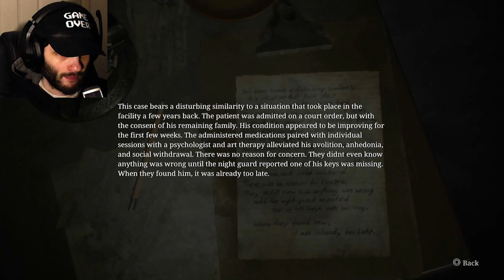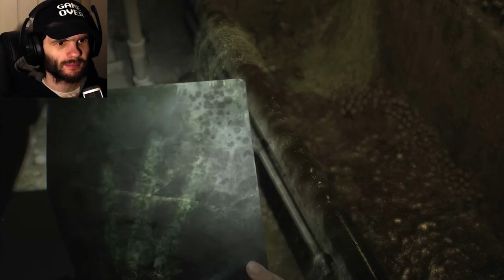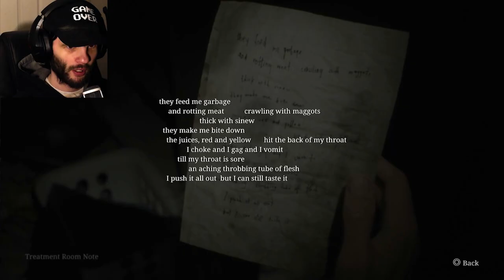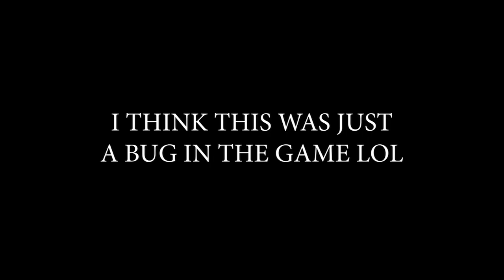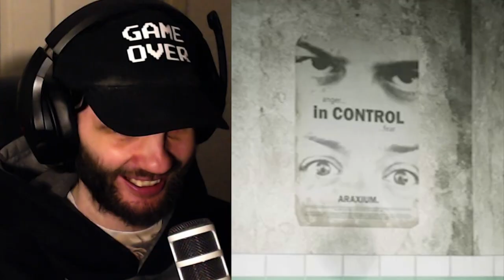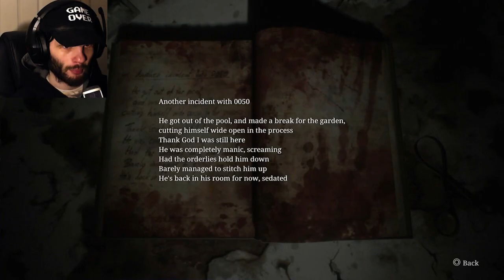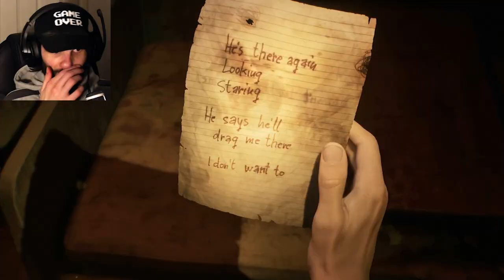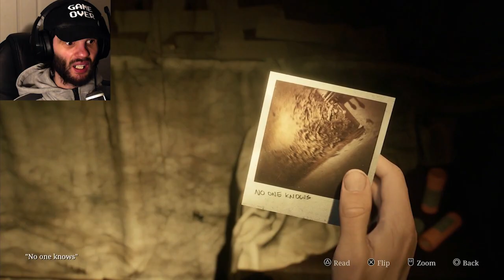OTHERWORLD HOSPITAL | Silent Hill 2 Remake #4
Welcome back to SILENT HILL and it’s time to tackle the Hospital and the OTHERWORLD Hospital!! (My favourite place in the whole game /j)

Whilst I don’t really like the Hospital area, the Otherworld version is just SOO good atmosphere wise like… HOW did they accomplish that??? omg

00:00 first half
34:55 second half